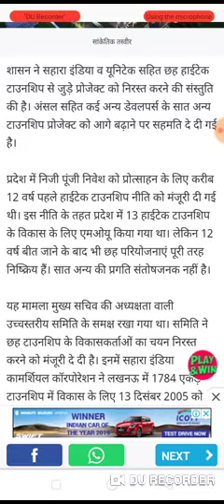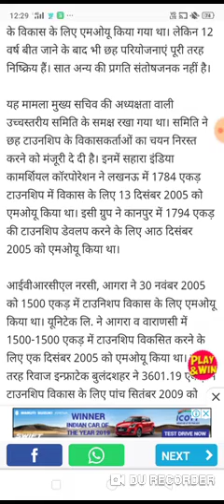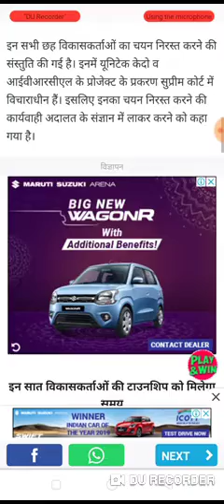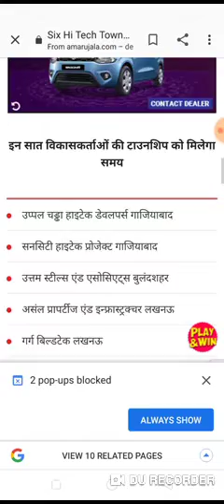sahara india refund latest news|sahara india md subrata roy|sa supreme court judgementsahara india